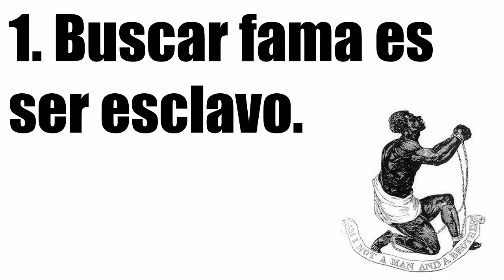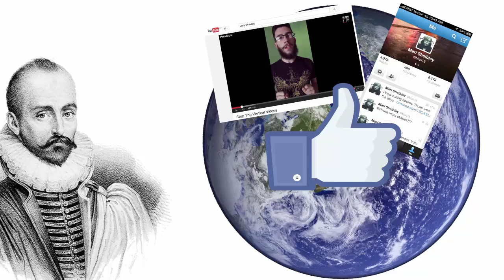FILOSOFÍA - MICHEL DE MONTAIGNE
Michel de Montaigne nos habla sobre lo peligroso que puede ser búsqueda de gloria y fama.